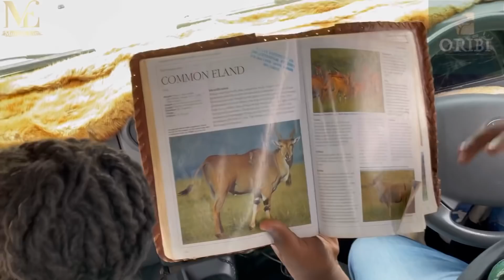FINALLY SAFARA GATHIMITI VISITS NAIROBI NATIONAL PARK! | A TOTAL STANDSTILL As FANS Take SELFIES!